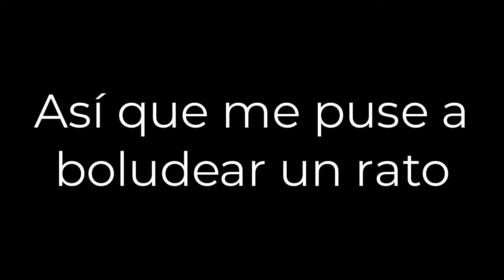El otro día probé el autotune y este es el resultado:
No me dejen hacer estas cosas, me hacen mal.

𝕲𝖆𝖇𝖗𝖎𝖊𝖑™